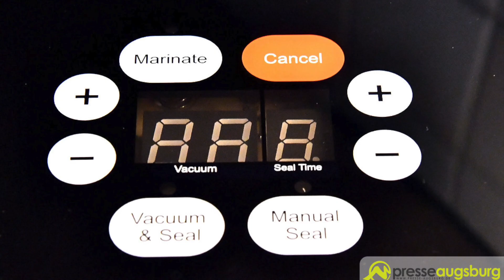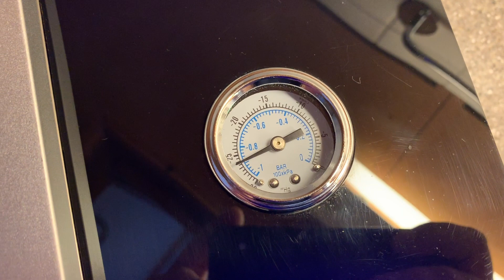Der CASO VacuChef SlimLine Kammervakuumierer im Test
"VAKUUMIEREN LIKE A BOSS" - der Caso VacuChef SlimLine Kammervakuuimierer im Presse Augsburg-Test - zum ganzen Test geht es